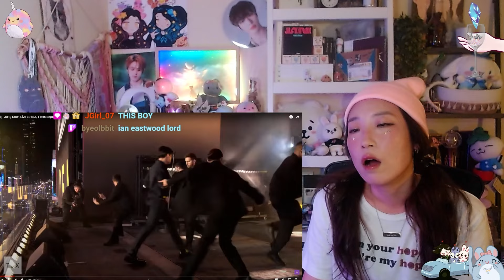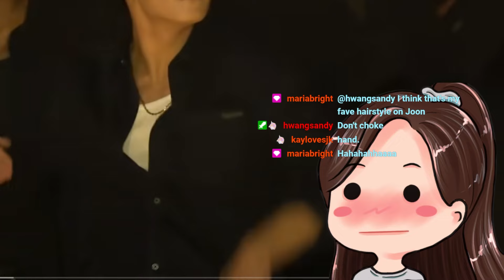j-hope ‘HOPE ON THE STREET VOL.1’ Highlight Medley+ JK TSX RM Rolling Hall Jimin Like Crazy REACTION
Also watched [but did not finish] Jungkook Live at TSX, Namjoon Rolling Hall, Jimin Like Crazy Fallon performance; full VOD

00:00 - j-hope ‘HOPE ON THE STREET VOL.1’ Highlight Medley
32:43 - JK TSX, RM Rolling Hall, Jimin Like Crazy attempts

📼Original Videos:

j-hope Special Album 'HOPE ON THE STREET VOL.1'
📅 March 29, 1PM (KST)

BTS 💜
KIM NAMJOON
KIM SEOKJIN
MIN YOONGI
JUNG HOSEOK
PARK JIMIN
KIM TAEHYUNG
JEON JUNGKOOK
BTS 💜💜💜💜💜💜💜